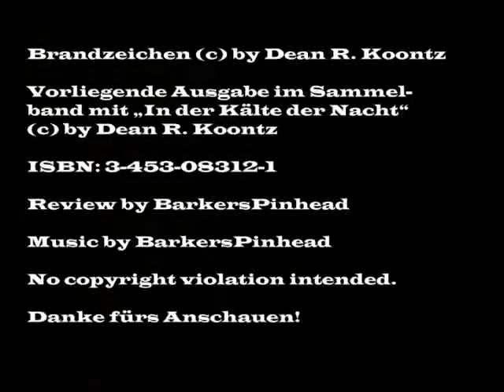The Reviews: Ein unerwartetes Buch-Review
Es kommt aus heiterem Himmel und das Review selbst ist auch nicht grad lang. Den Löwenanteil nimmt die Leseprobe ein.
Brandzeichen ist ein Roman von Dean R. Koontz aus den 80ern.
Damals fand ichs irgendwie noch sehr seltsam, das die Protagonisten alle um die 30 waren. Als 12 jähriger findet man sowas noch befremdlich ^^

Wie dem auch sei: Hier ein Review außer Konkurrenz, da ich das Buch jetzt nach langer Zeit wieder mal ausgegraben habe und feststellen musste, dass das alte Gefühl beim Lesen immernoch da ist und ich diesem Buch mal Ehre erweisen wollte.